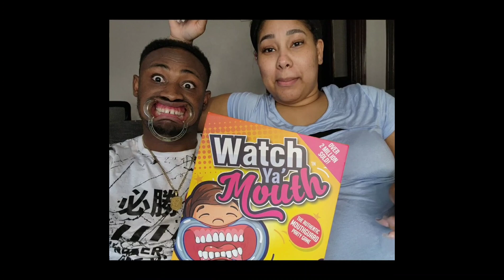Being Pregnant How does it feel, let's find out 😯😳